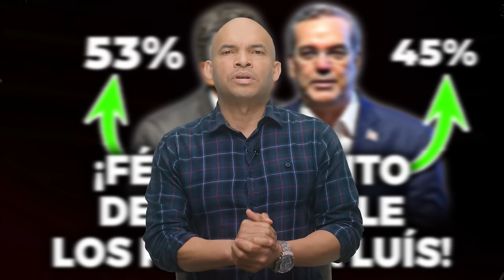Félix Bautista Teme Lo Peor: ¡Abinader Está Obsesionado Con Él Y El Senador Le Descubrió El Plan!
¿Por qué razón el PRM está obsesionado con ganar en San Juan?  En verdad hay algo detrás y Félix Bautista lo tiene bien claro...

3,500 por hora. Grabación a 1080. Entrega de material editado.

 día.

5,000 por cada video no mayor a 2 minutos.